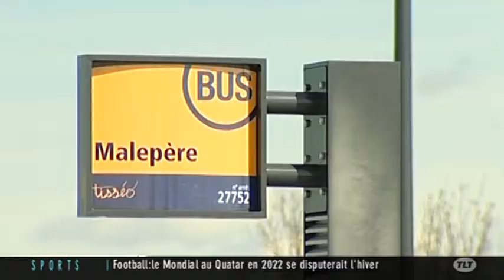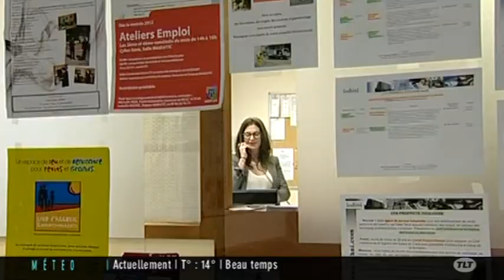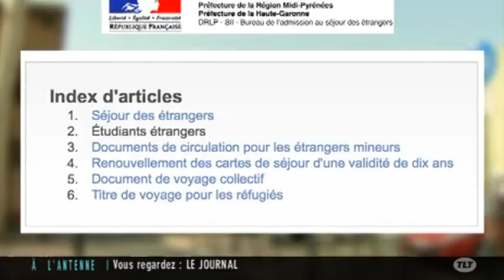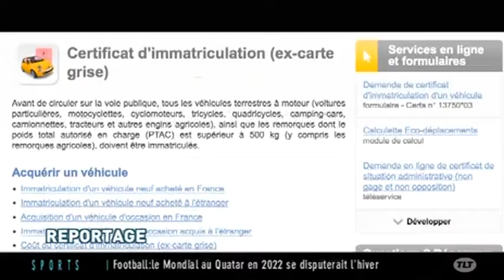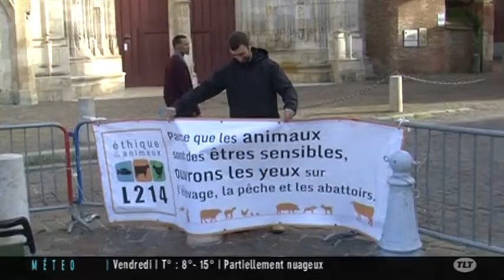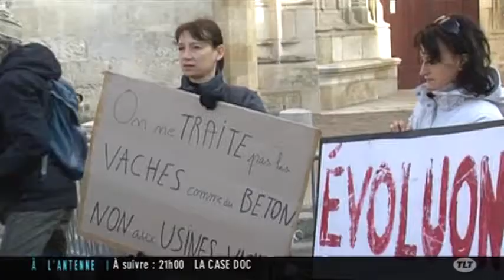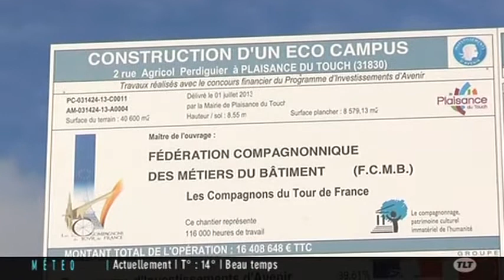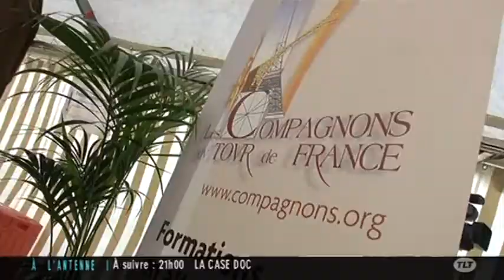TLT - Le JT du 08/01/2013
Sites webs/blogs, copiez cette vidéo avec le bouton "Intégrer" !